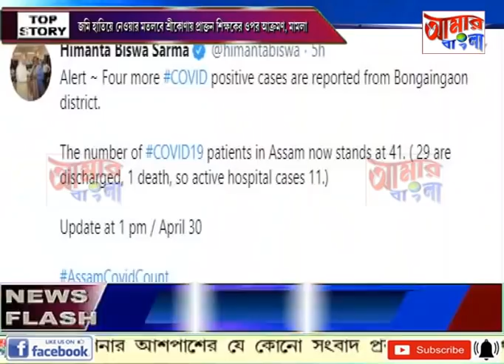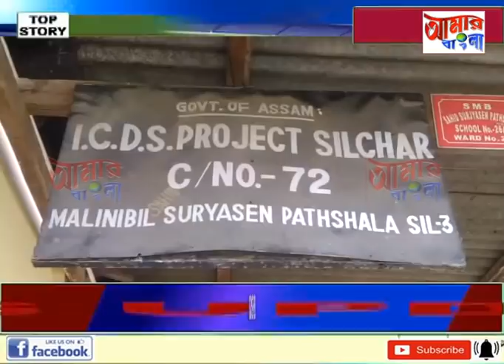# NEWS # 30 04 2020